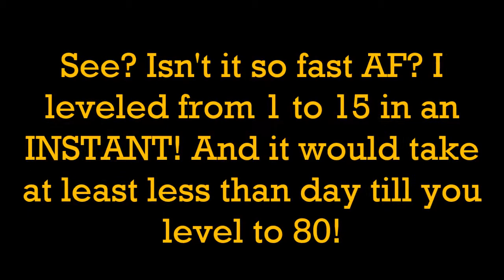Dragon Ball Xenoverse - How To Level Up Your New CAC Fast!